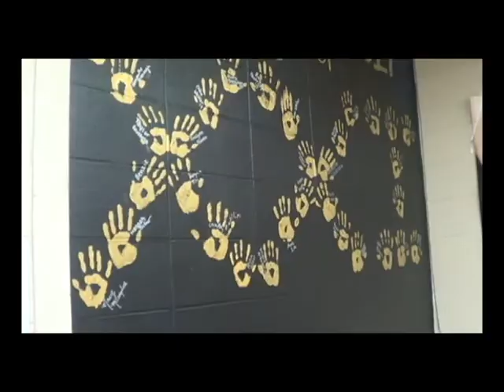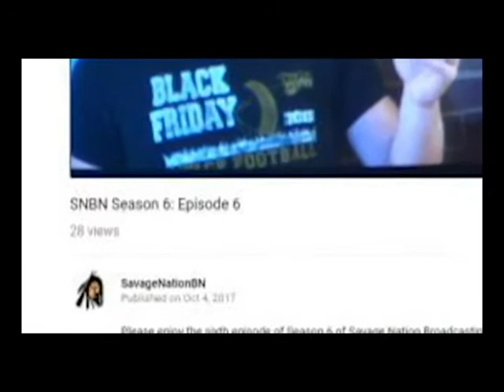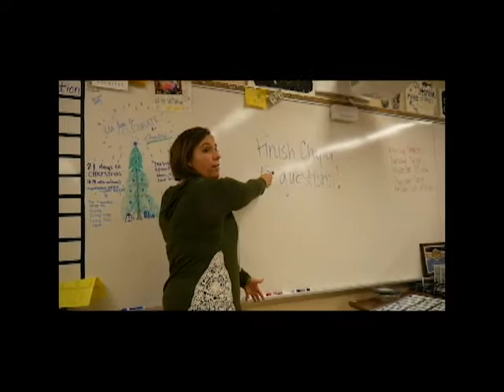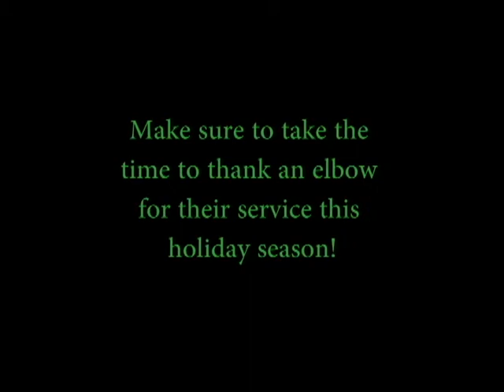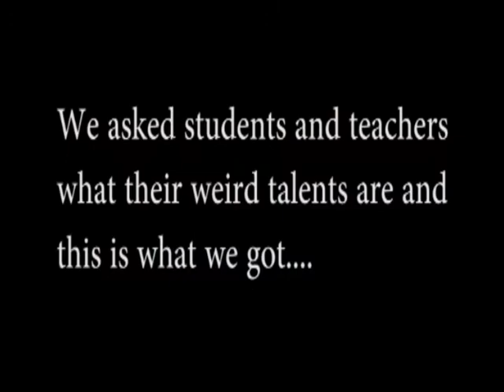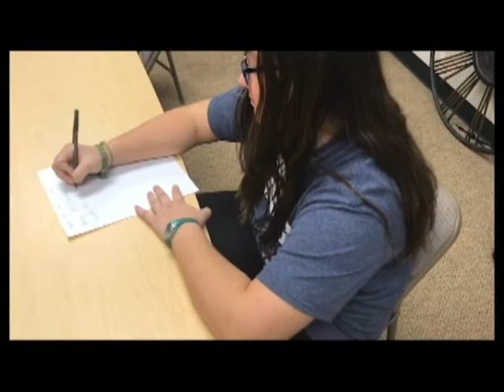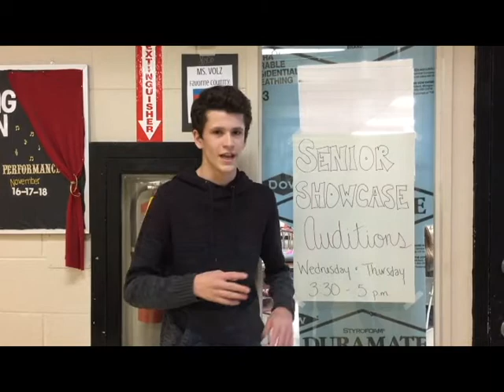SNBN Season 6: Episode 12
Please enjoy the twelfth episode of Season 6 of Savage Nation Broadcasting Network!

SHOW MORE